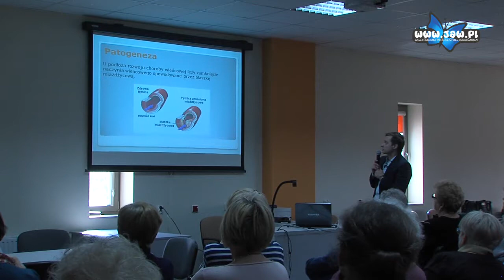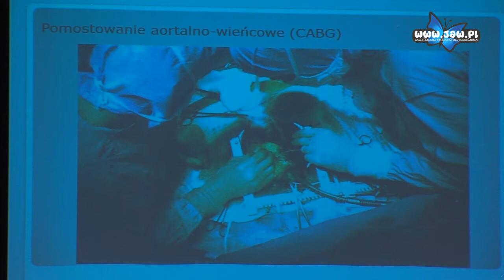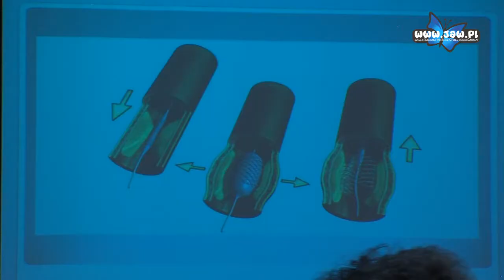Uniwersytet Trzeciego Wieku i Szpital zapraszają na wykłady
Szpital Miejski w Jaworznie w ramach współpracy z Uniwersytetem Trzeciego Wieku przygotował cykliczne wykłady prowadzone przez lekarzy specjalistów. zakresu wykrywania i leczenia chorób najczęściej dotykających seniorów

Tematami drugiego spotkania była niewydolność serca oraz postępy w diagnostyce w leczeniu cukrzycy.
Spotkania są bezpłatne oraz otwarte dla każdej osoby, która chciałaby dowiedzieć się więcej o profilaktyce wleczeniu schorzeń najczęściej zagrażających osobom starszym.

Wykłady maja na celu uświadomić, jak ważne są systematyczne badania, które pozwolą wcześniej wykryć chorobę, a co za tym idzie wcześniej przystąpić do leczenia. Tak jak w przypadku cukrzycy, która zaczyna dotykać coraz więcej osób, wczesne jej wykrycie oraz podjęcie odpowiedniego leczenia w znaczny sposób poprawią jakoś życia pacjenta.

Natomiast schorzenia ignorowane i nieleczone mogą powodować poważne konsekwencje zdrowotne.
W czasie spotkań lekarze prowadzący wykłady chętnie odpowiadają na pytania słuchaczy, udzielając wskazówek i przestrzegając, że w przypadku osób w podeszłym wieku nie wolno lekceważyć pogarszającego się stanu zdrowia.

Na  kolejny wykład medyczny zapraszamy 28.05 o godz 13:00  w Ośrodku Doskonalenia Zawodowego Personelu Medycznego SP ZOZ Szpitala Wielospecjalistycznego w Jaworznie przy ul. Chełmońskiego 28. Tematem będą schorzenia ginekologiczne.